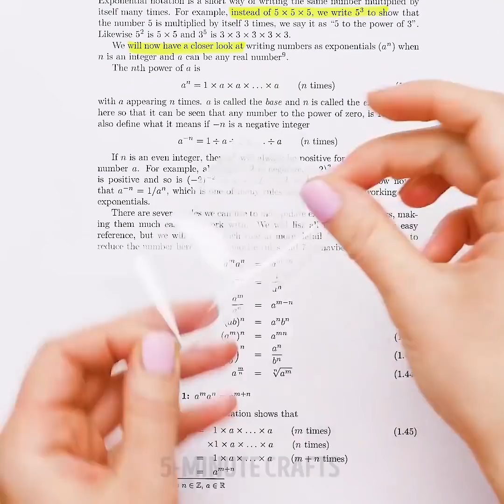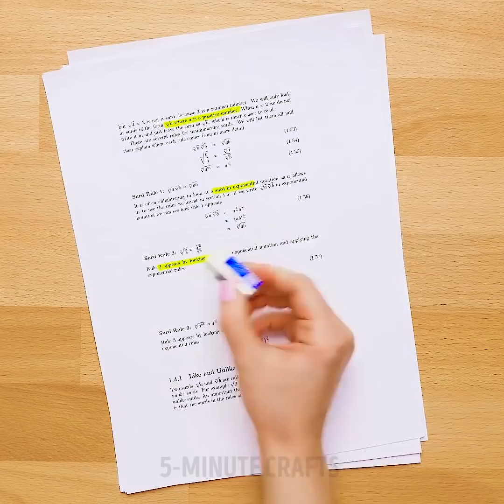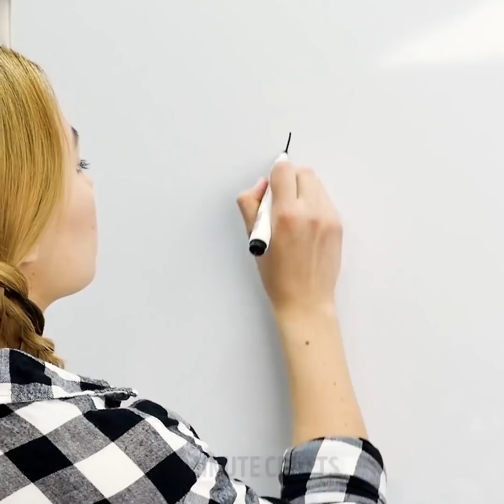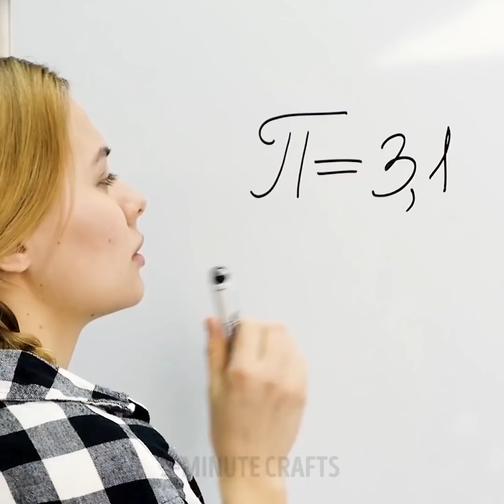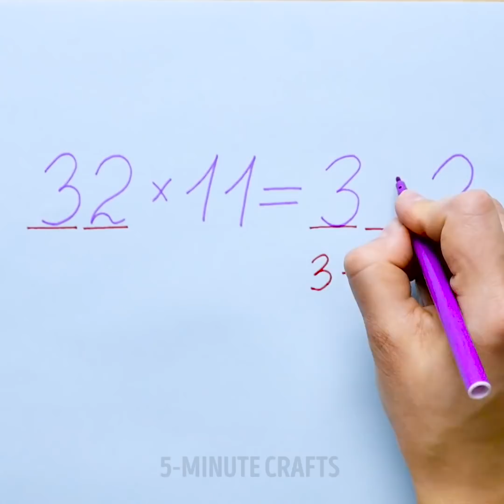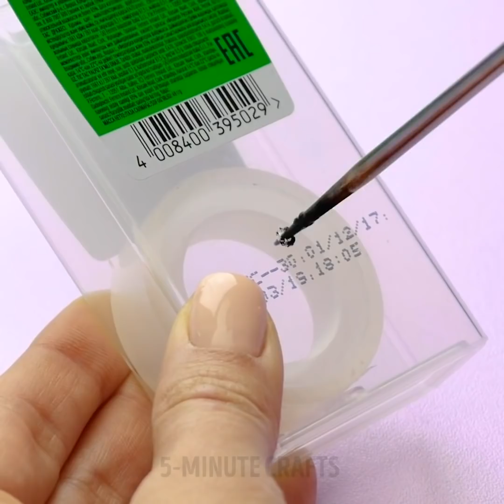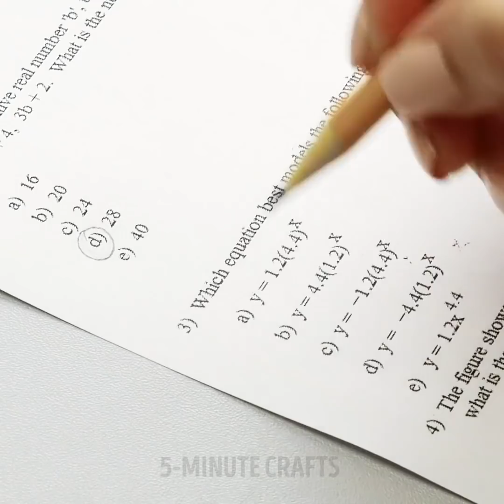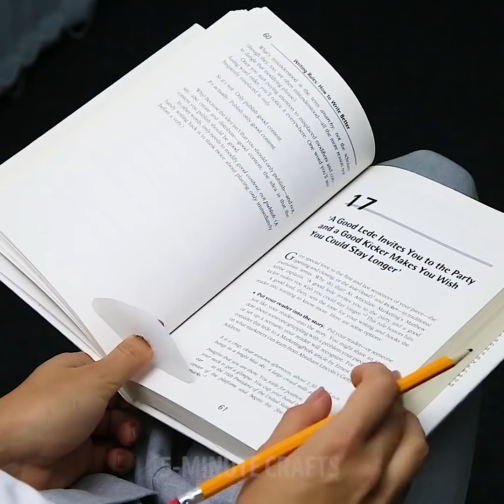25 CLEVER BACK TO SCHOOL HACKS AND DIYs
CLEVER SCHOOL TIPS

This video is full of cool stationary ideas you should try right now:
-    Check out how to cheat using school supplies or even a plastic bottle with water
-    You can make a kid more organizing by making an effective visual reminder. You will need a white wall clock, colored markers and a piece of paper. Remove the plastic cover off the clock and divide the day into sections of different colors. Every color will correspond to an activity you need. For example, yellow is for homework, purple for playtime and red for bedtime. Next, take a piece of paper and make a list of colors and activities and your kid will know the schedule.
-    If you need to remove marks made with the help of marker on a piece of paper, use lemon juice
-    Learn how to fold your clothes and save a lot of space in your backpack. Simply use the rolling method
-    Turn any marker into multicolored with our tutorial
-    Learn a great trick on how to change the mark on your worksheet and your teacher won’t see the difference
-    If you tend to often lose the pen cap, attach yarn to the pen and glue the cap to the other end
-    If you need a compass, make it using a pen, pencil and binder clip. Watch the full tutorial in our video
-    Create a cool power bank from an empty cola cup. Decorate the cup and place inside the power bank. Moreover, you can sneak your gadgets in this cup and it looks awesome
-    Check out an incredible lifehack - use skittles to draw pictures. It’s so cool!
-    We share one more cool idea how to make a secret wax crayon that looks like a pack of chewing gum
-    Check out a cool way to reuse a matchbox

TIMESTAMPS:
01:32 Handmade compass
01:07 After school routine clock
02:48 DIY Multicolored marker
05:57 Tricks for young mathematicians
13:13 Cola cup power bank